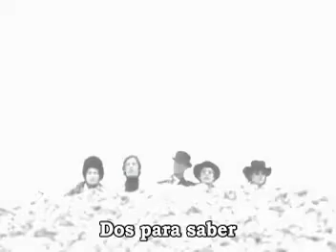Pink Floyd Arnold Layne, subtitulado español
De su primer album veras Arnold Layne con subtítulos en español.